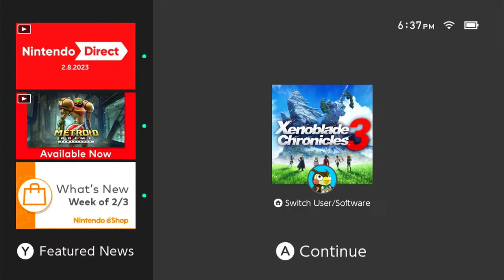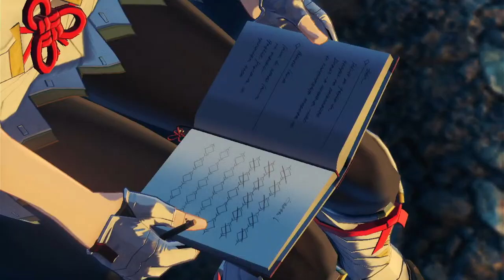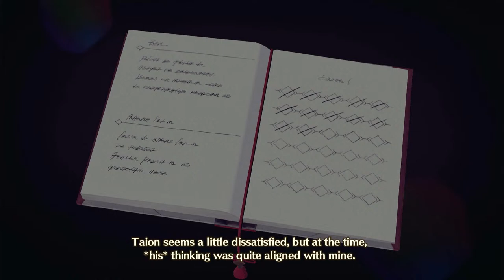Stream: Xenoblade Chronicles 3 #3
This stream it's personal.